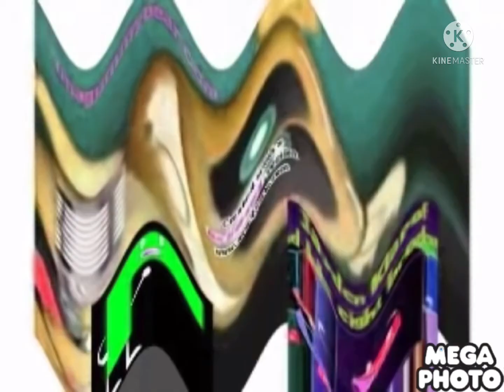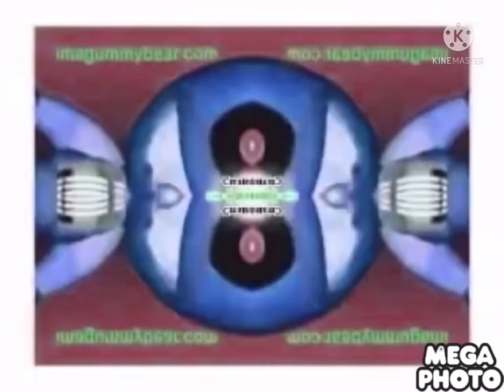Preview 2B V35 Effects By Video And Become Object Thingy In Luig Group